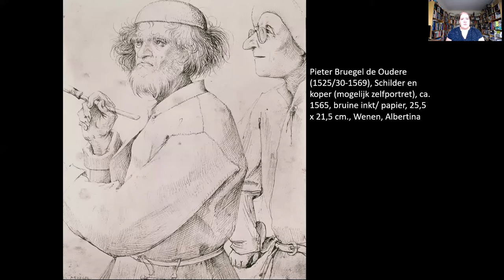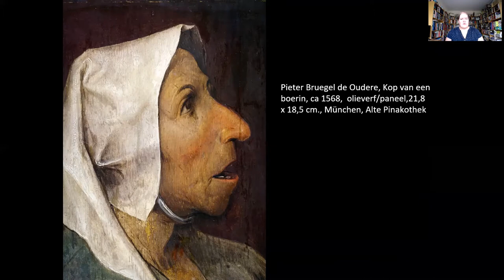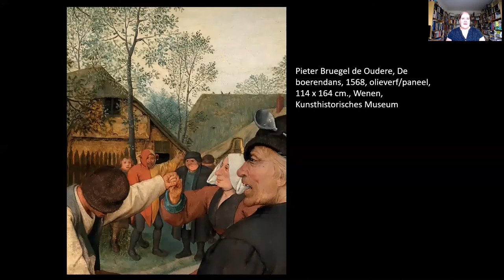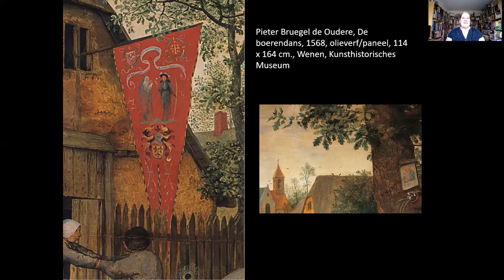Boerendans - Pieter Bruegel de Oudere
Het is een en al gezelligheid op deze kermis van Bruegel! Of zit er toch een diepere boodschap achter? Ontdek ook waarom Bruegel bekend staat als de 'Boerenbruegel' (het is niet alleen om zijn schilderijen...)

Aanvulling: het gebouw met de vlag is een huis in plaats van een herberg